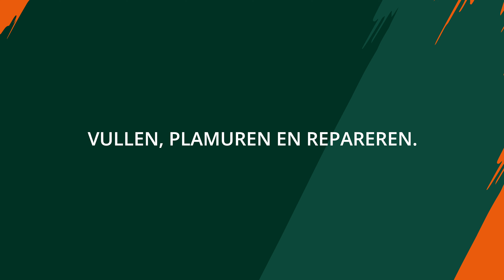Hoe herstel je houtrot? Met Bolivia Professional natuurlijk!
Martijn legt je in deze video uit hoe je houtrot kunt repareren (saneren).

Vind een verkooppunt bij jou in de buurt!